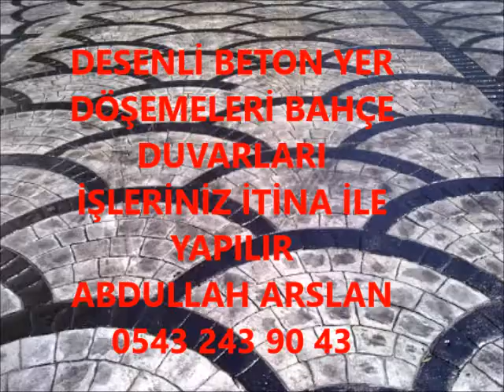KOZAN DESENLİ BETON BAHÇE DÜZENLEME İŞLERİNİZ İTİNA İLE YAPILIR 0543 243 90 43